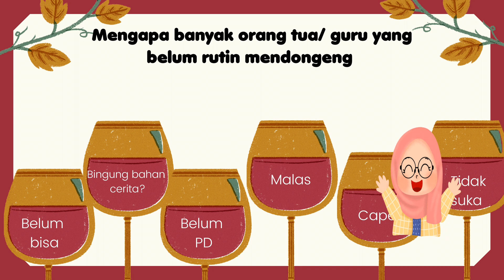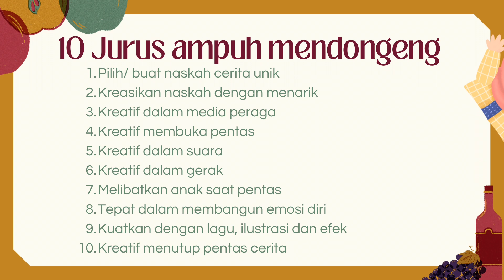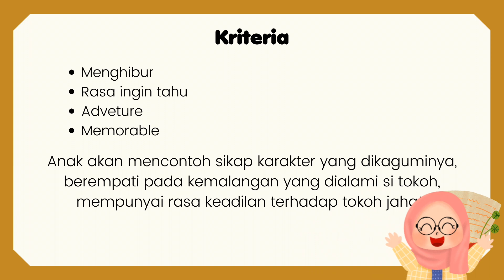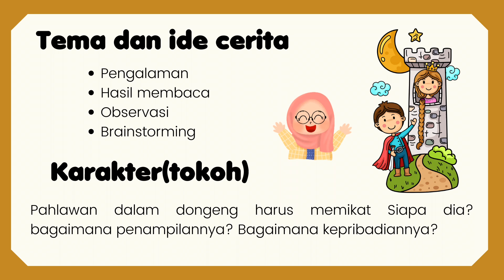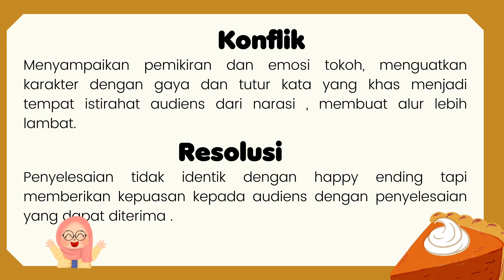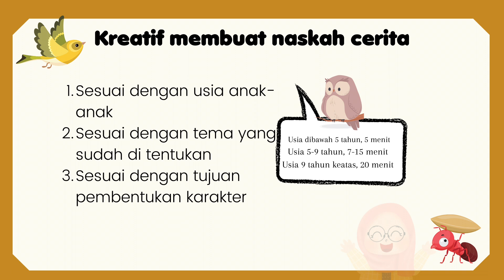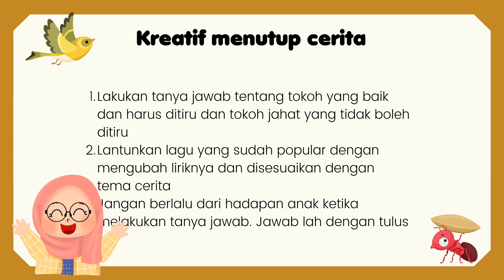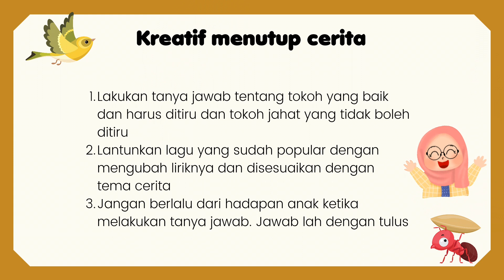Pelatihan Mendongeng di Kampung Dongeng Indonesia Bersama Kak Awam Prakoso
Haloo semua...
Nama saya Bu ngatini dan Bu Hana Lilia. Kami adalah Pengajar di SD Almuslim Tambun.
Kali ini kami akan berbagi pengalaman saat ikut pelatihan mendongeng di Kampung Dongeng Indonesia bersama Kak Awam Prakoso.
Selamat Menonton.
Semoga bermanfaat.
Terima kasih..